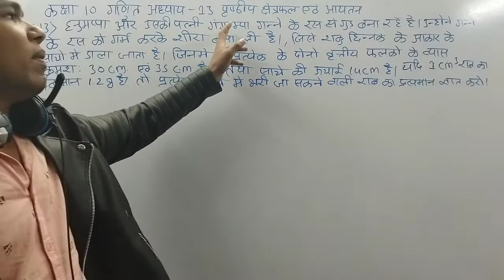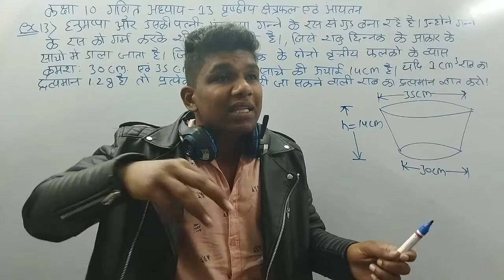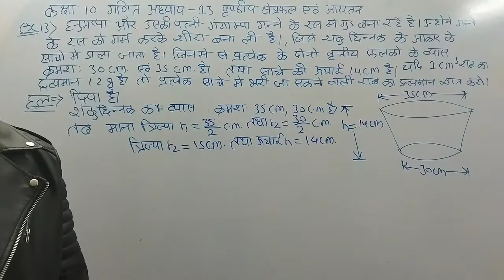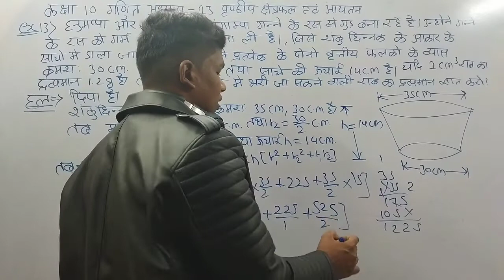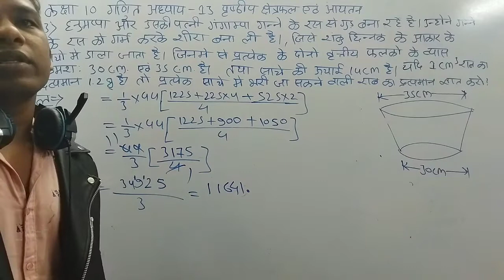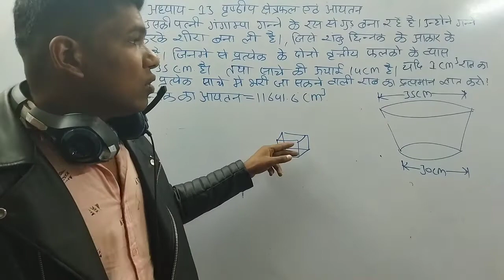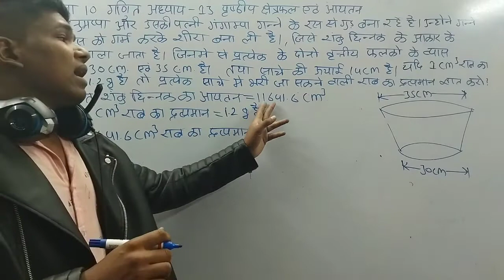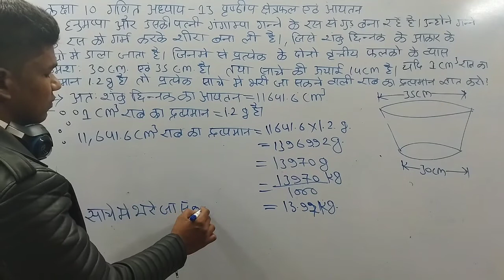कक्षा 10 गणित अध्याय 13 उदाहरण 13 पृष्ठीय क्षेत्रफल एवं आयतन class 10 maths chapter 13 example 13